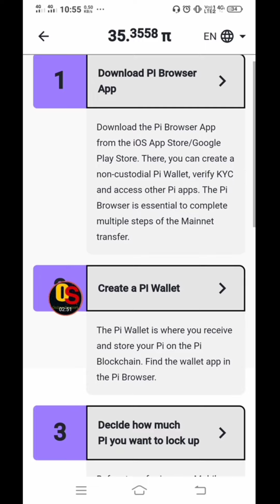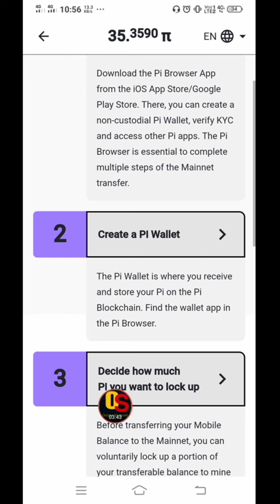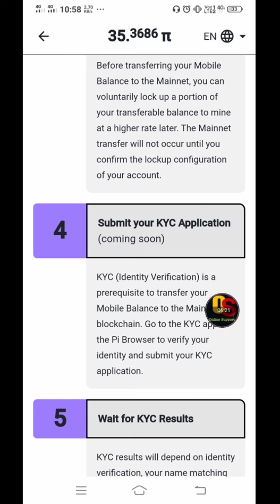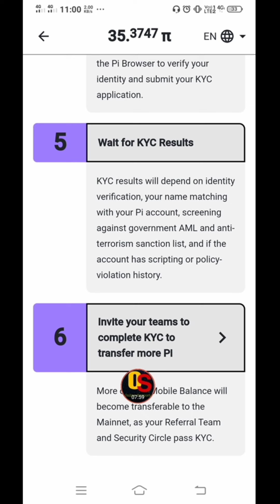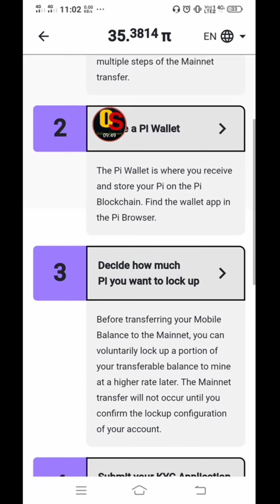Pi Network New Update | Pi Network Check list And Roadmap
Pi Network New Update | Pi Network Your Check List And Roadmap

Invitation Code 👉  nirajkumarnk

⭕Best Exchange:-

⭕Queries Solved :

pi Network roadmap
pi network check list
pi network your check list And Roadmap
pi network me account kaise banaye
pi network se paise kaise kamaye
pi network coin kab launch hoga
pi network
pinetwork

online support